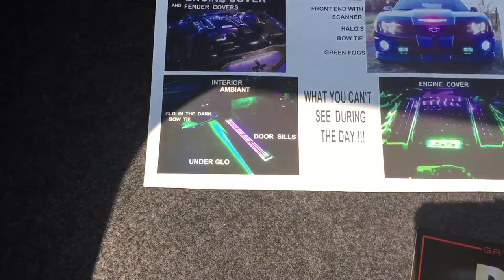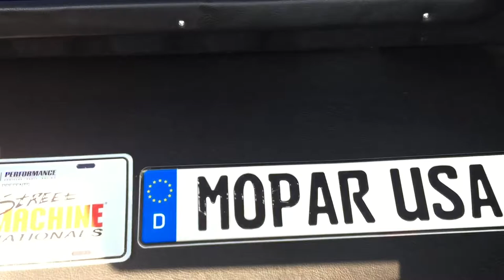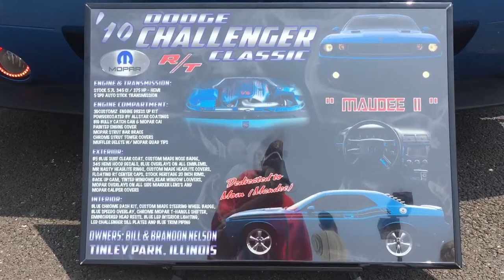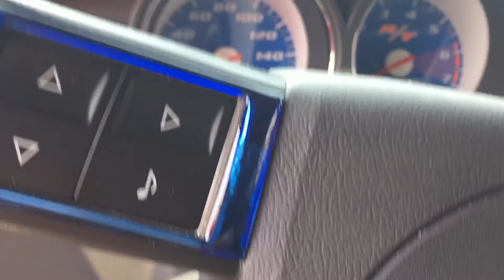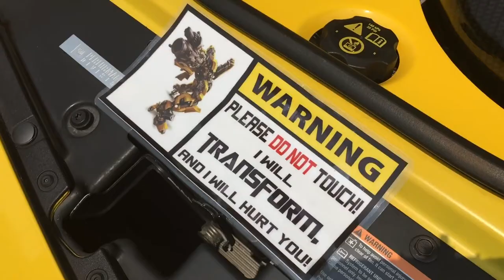Naperville Crossings Fourth of July Edition